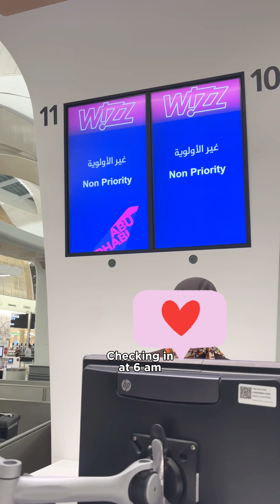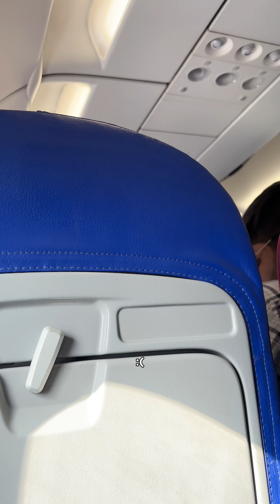Flying from Abu Dhabi to Bishkek: Travel Vlog